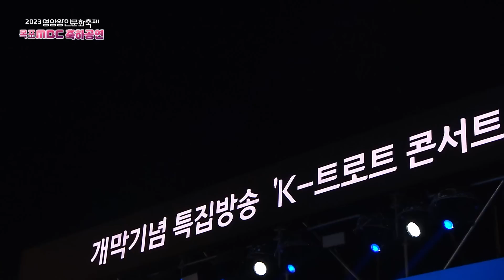절친즈~ 트로트 3남매 우리가 나타나면 행사장이 마비가 됩니다 ㅎㅎ /박서진/김다현/정동원/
/박서진/김다현/정동원/